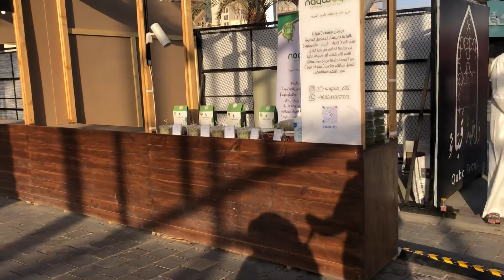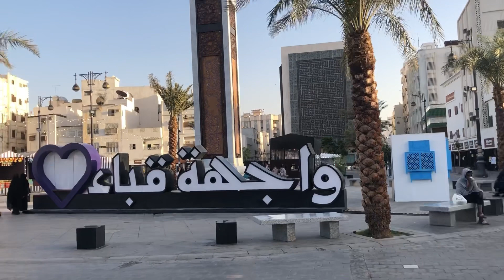ALTIN SEVER MİSİNİZ⁉️Arabistan gelinleri|Altın dükkanları|Düğün alışverişleri|ABAYALAR😍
GulsehriMedine'den hepinize selamlar